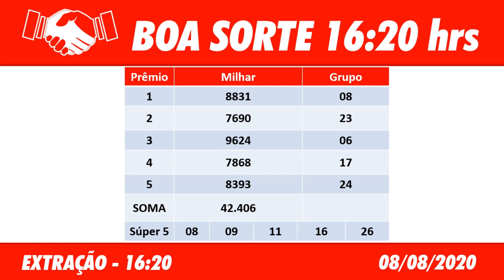Boa sorte 14 20 08082020